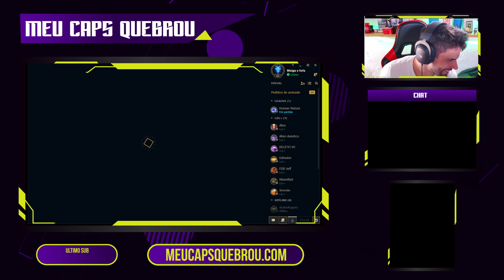FIZ O CARA TILTAR EM 5 MINUTOS COM MINHA VAYNE AP TOP KKKKKKK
Eu decidi testar a Vayne ap top e o cara não aguentou, quitou em menos de 5 minutos de partida kkkkkkkk

Vayne
Vayne adc
como jogar de vayne
como carregar de vayne
vayne lol
vayne gameplay
vayne aula

Aatrox
Ahri
Akali
Alistar
Amumu
Anivia
Annie
Aphelios
Ashe
Aurelion Sol
Azir
Bardo
Blitzcrank
Brand
Braum
Caitlyn
Camille
Cassiopeia
Cho’Gath
Corki
Darius
Diana
Dr. Mundo
Draven
Ekko
Elise
Evelynn
Ezreal
Fiddlesticks
Fiora
Fizz
Galio
Gangplank
Garen
Gnar
Gragas
Graves
Hecarim
Heimerdinger
Illaoi
Irelia
Ivern
Janna
Jarvan Iv
Jax
Jayce
Jhin
Jinx
Kai’Sa
Kalista
Karma
Karthus
Kassadin
Katarina
Kayle
Kayn
Kennen
Kha’Zix
Kindred
Kled
Kog’Maw
Leblanc
Lee Sin
Leona
Lissandra
Lucian
Lulu
Lux
Malphite
Malzahar
Maokai
Master Yi
Miss Fortune
Mordekaiser
Morgana
Nami
Nasus
Nautilus
Neeko
Nidalee
Nocturne
Nunu E Willump
Olaf
Orianna
Ornn
Pantheon
Poppy
Pyke
Qiyana
Quinn
Rakan
Rammus
Rek’Sai
Renekton
Rengar
Riven
Rumble
Ryze
Sejuani
Senna
Sett
Shaco
Shen
Shyvana
Singed
Sion
Sivir
Skarner
Sona
Soraka
Swain
Sylas
Syndra
Tahm Kench
Taliyah
Talon
Taric
Teemo
Thresh
Tristana
Trundle
Tryndamere
Twisted Fate
Udyr
Urgot
Varus
Vayne
Veigar
Vel’Koz
Vi
Viktor
Vladimir
Volibear
Warwick
Wukong
Xayah
Xerath
Xin Zhao
Yasuo
Yorick
Yuumi
Zac
Zed
Ziggs
Zilean
Zoe
Zyra

Como jogar de ADC
Como jogar de AD Carry
Como jogar de Jinx
Como jogar de Lucian
Como jogar na bot lane
Como sair bronze
Como subir de elo no League of Legends
Como farmar no lol
LoL gameplay
Gameplay no League of Legends
Como caitar/Kitting
Como subir de elo de ADC
Jinx gameplay